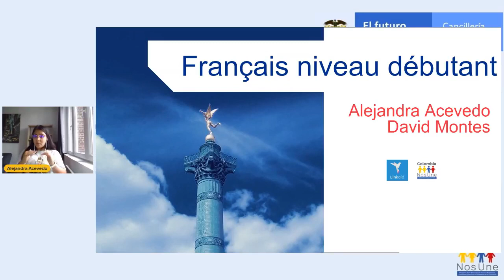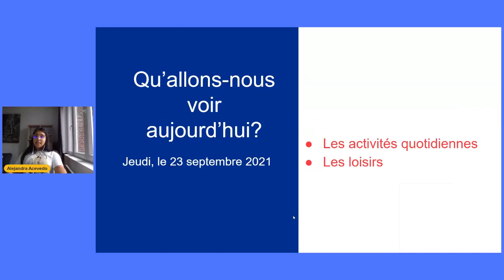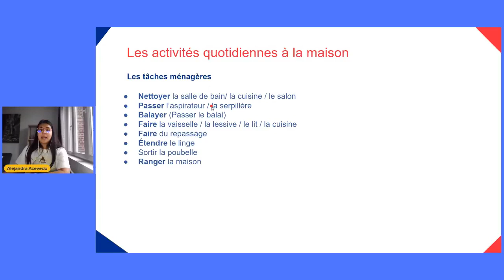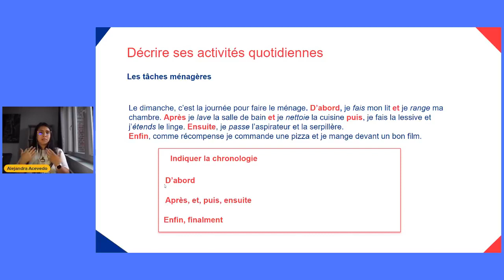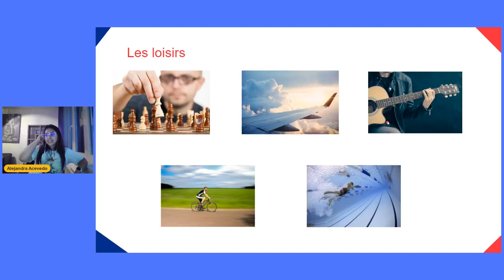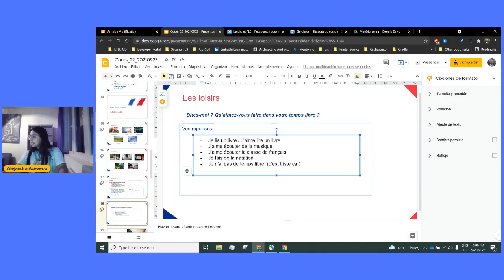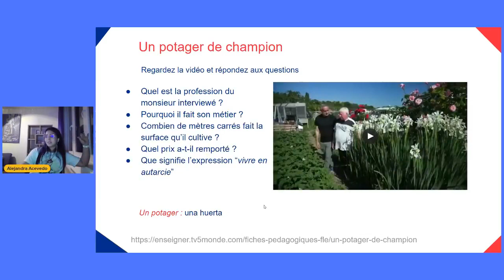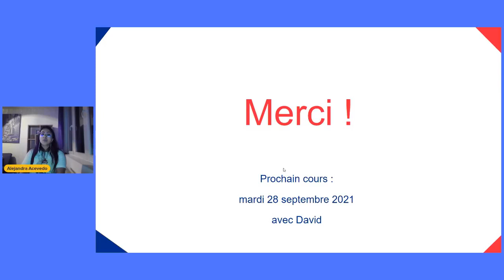Curso de francés - 22 - 23/09/2021